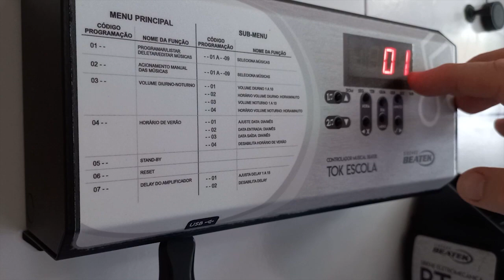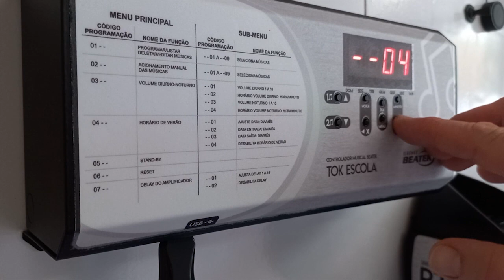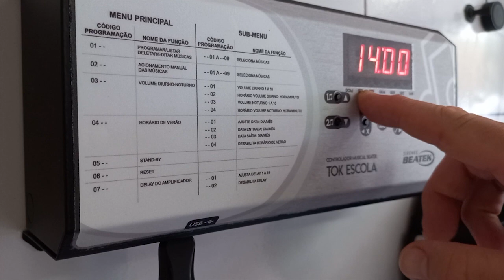Tutorial Programação Tok Escola Beatek - Ajustes de Volume Diurno e Noturno - #03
Saiba realizar os Ajustes de Volume Diurno e Noturno na Sirene Musical Escolar da Beatek!

Este vídeo é parte de uma playlist com todos os tutoriais de programação e manuseio do Tok Escola.

Atendemos clientes no país inteiro. Entre em contato e peça um orçamento.